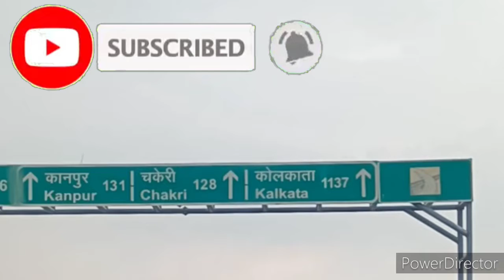पंजाब कोलकाता हाईवे. Punjab Kolkata highway 🛣️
Punjab. Kolkata highway